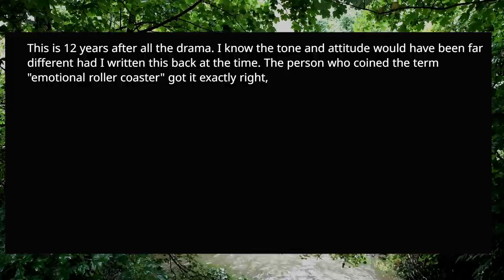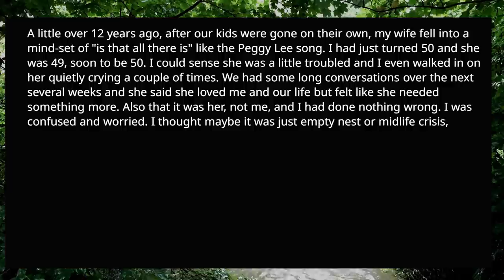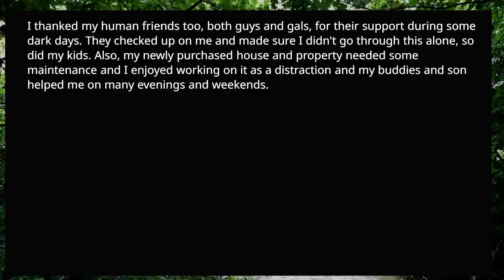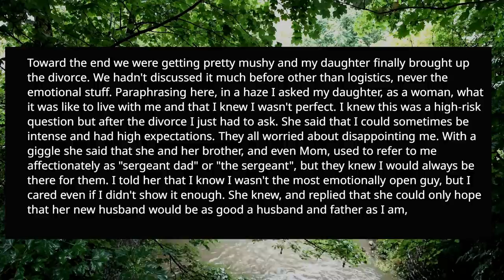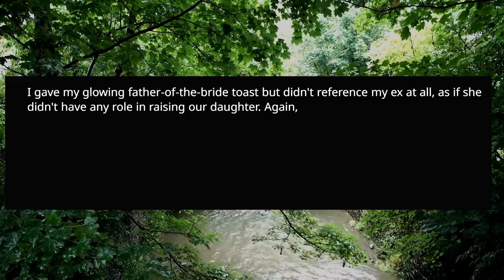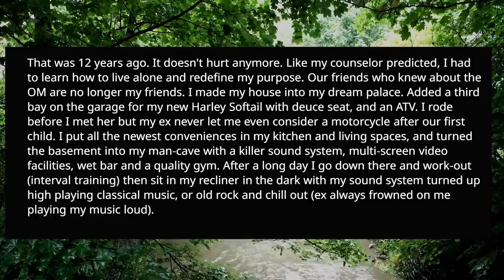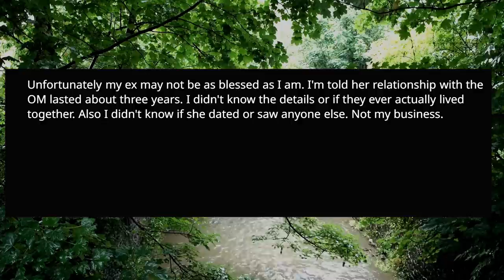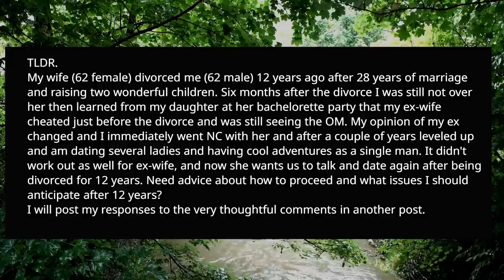FULL STORY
Hey there and welcome to another revenge story from Tomorrows Stories.